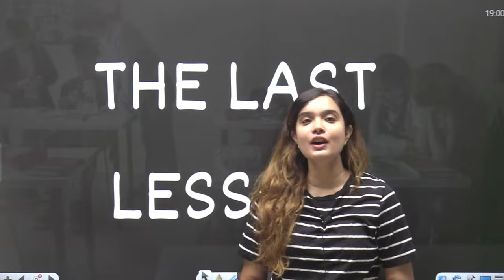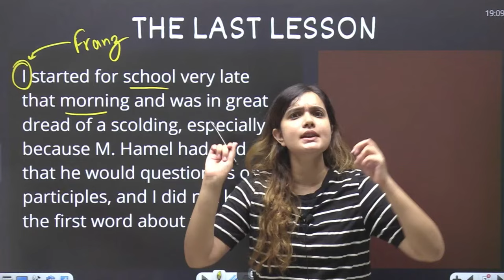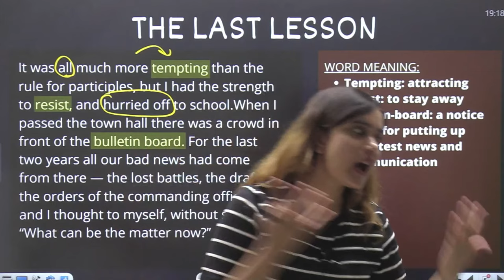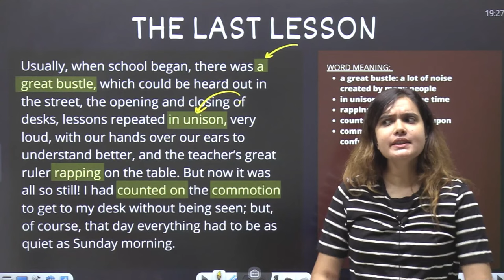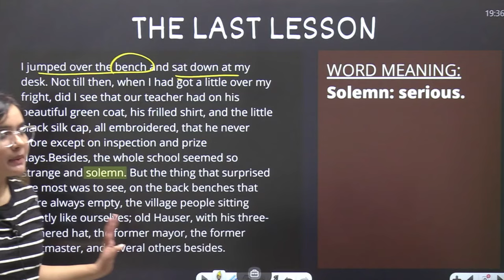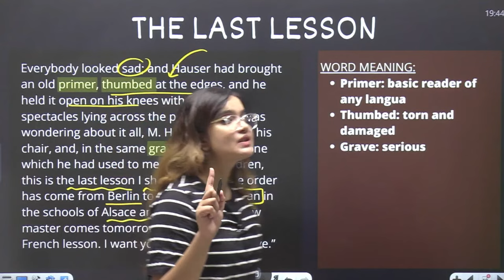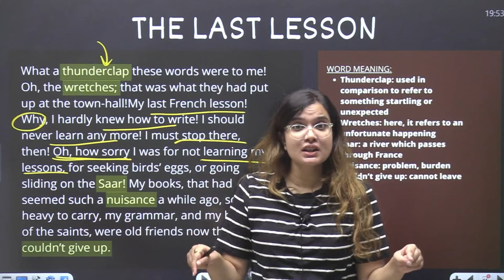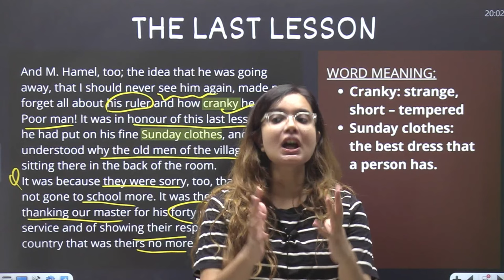The Last Lesson Class 12 in Hindi | Class 12 English Chapter 1 | Detailed Explanation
In this Video Shipra ma'am will help you understand the Chapter 'The Last Lesson' in Detail with word meanings and Questions.

Your Search ends here for :
The last lesson explanation,
The last lesson summary,
The last lesson explanation in hindi,
The last lesson Summary in Hindi,
Class 12 English chapter 1,
Chapter 1 flamingo,
Chapter 1 English,
English Class 12,
The Last Lesson In Hindi,
The last Lesson detailed explanation,